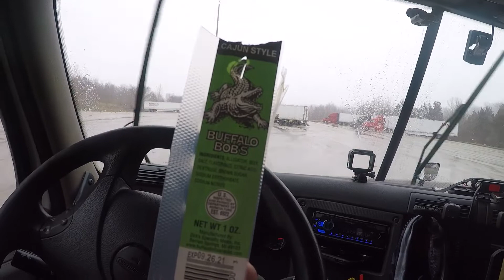First load of 2021, Ohio to Oklahoma, Owner operator.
Finally got back on the road after the holidays. Hit a snow storm in Missouri but had good luck the rest of the way.